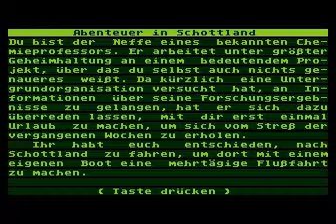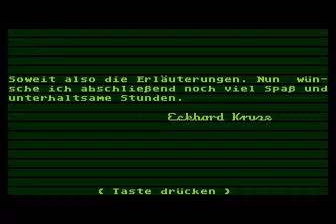abenteuer in schottland intro for Atari 8-bit